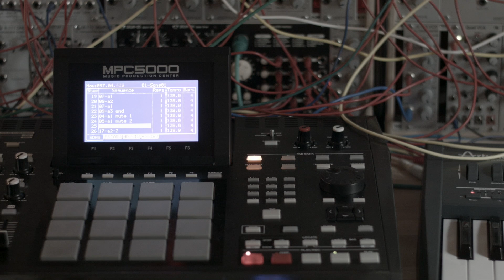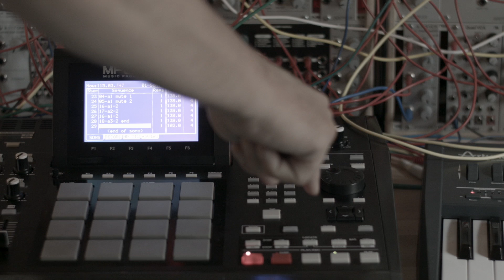Metunar - Multicam Track No. 7 - Modular Session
Modular Synthesizer sequenced by the Akai MPC 5000.